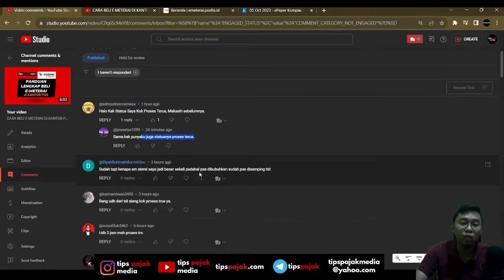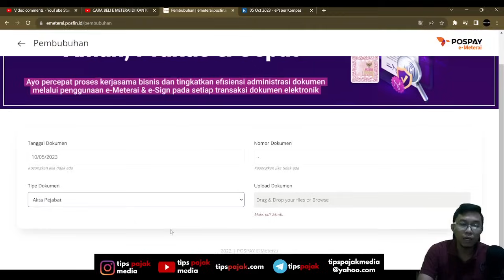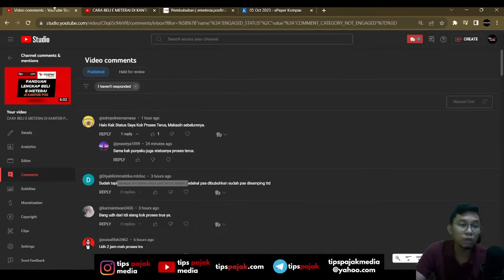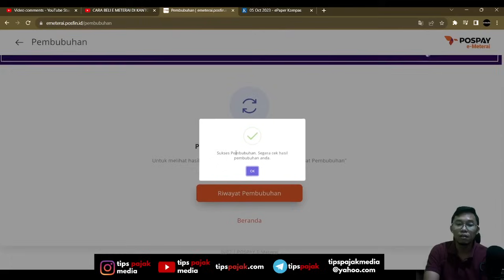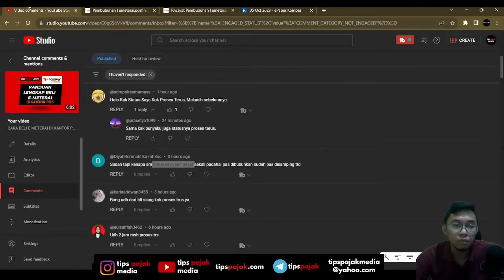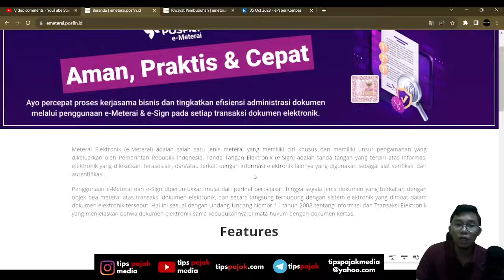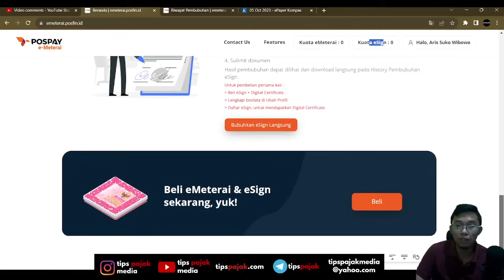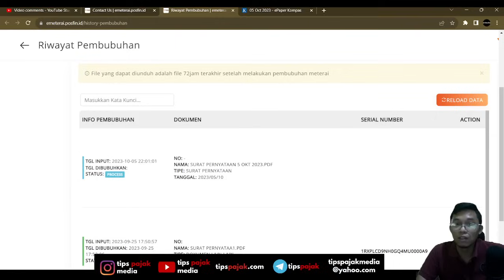LIVE 5 OKT 2023: PEMBUBUHAN E METERAI POSPAY STATUS PROSES MENUNGGU TERUS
PEMBUBUHAN E METERAI POSPAY STATUS PROSES MENUNGGU TERUS?